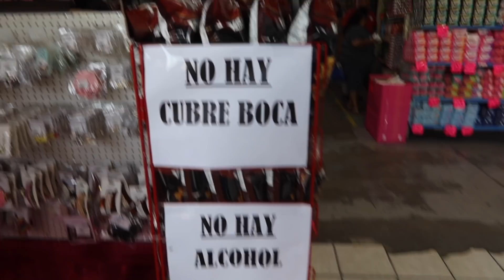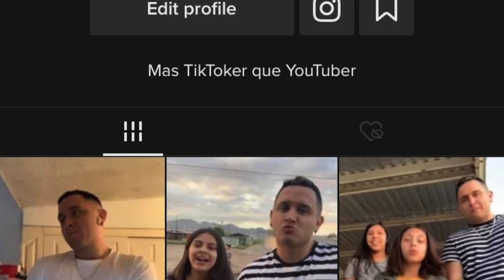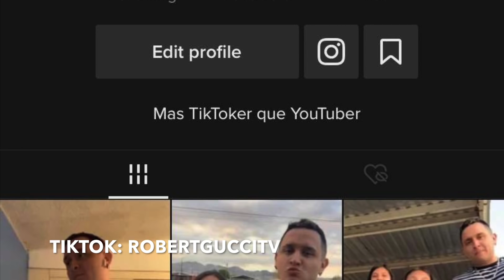NUNCA PENSE QUE ESTO NOS PASARIA!!